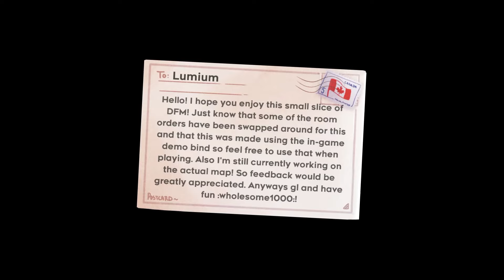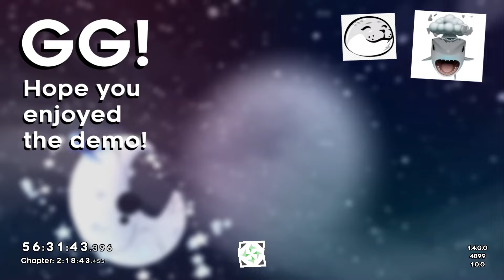Celeste Sightreading Competition #6 - DFM Pie by Banana 23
This is my last CSC clear! Final room broke something in me and I realized I don't enjoy this event as much as I expected.

Keep supporting the event though! CSC is something amazing for the community and we need more events like it.